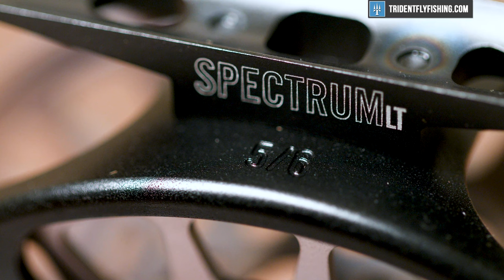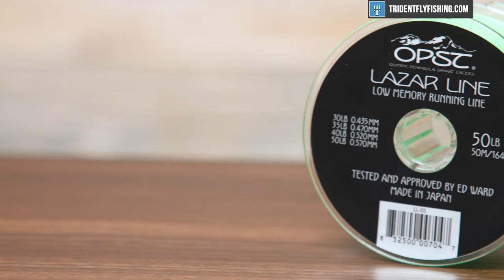How to Choose The BEST Spey Reel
Are you looking for a reel for your Spey or Switch rod?  Let's go over some tips to keep in mind.

Chapters
0:00 - Intro
0:33 - Rule of Three
2:50 - Go Heavy
3:32 - Full Cage
4:33 - Bringing It All Together

Got Questions?